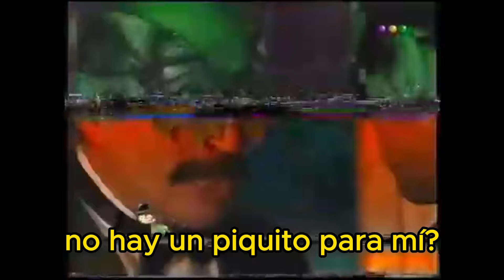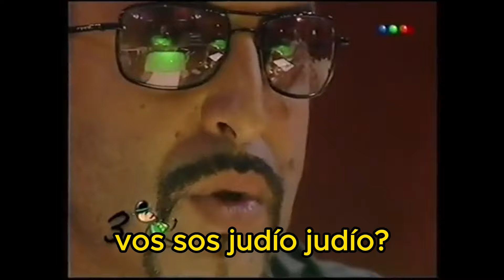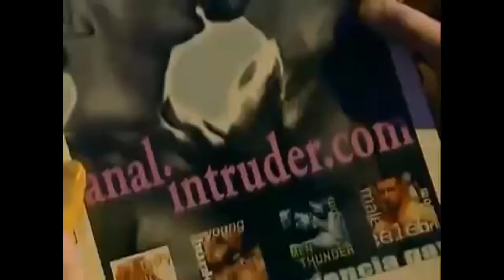MOMENTOS GRACIOSOS DE LOS SIMULADORES | COMPILADO